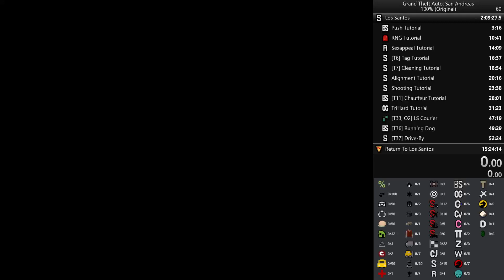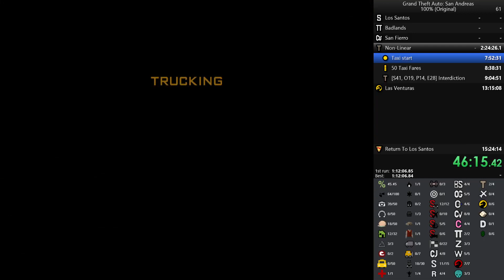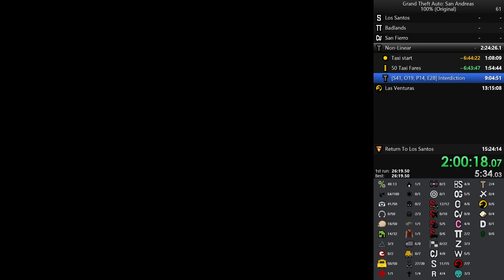some NL practice